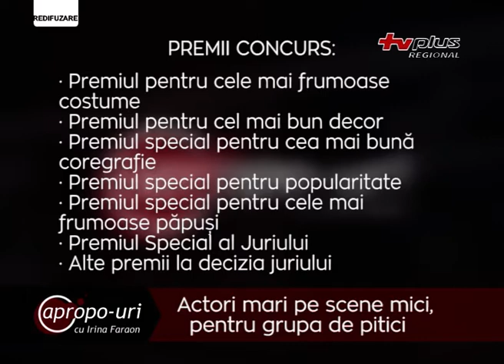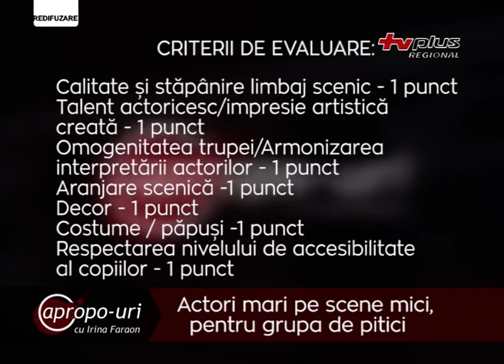Apropo-uri - Actori mari pe scene mici pentru grupa de pitici